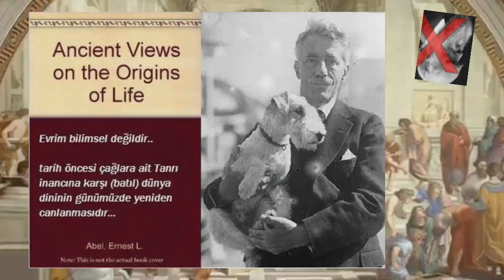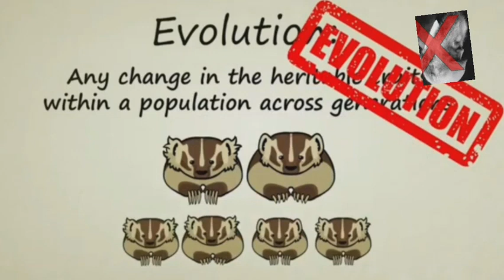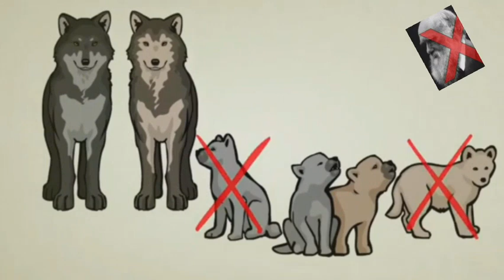Evrim Ağacını Buduyoruz - 10 (Adaptasyon)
Evrim ağacı kanalının yanlış bilim tezlerine cevap veriyoruz..